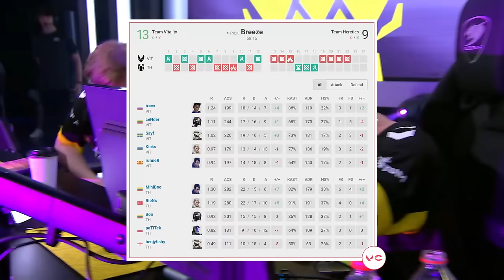Heretics vs Vitality - HIGHLIGHTS | Champions Tour 2024: EMEA Stage 1